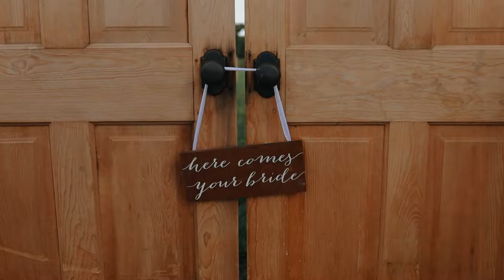ashley + brody bucher wedding film